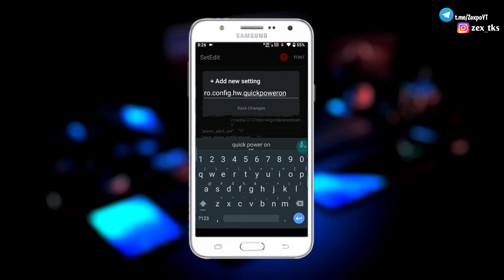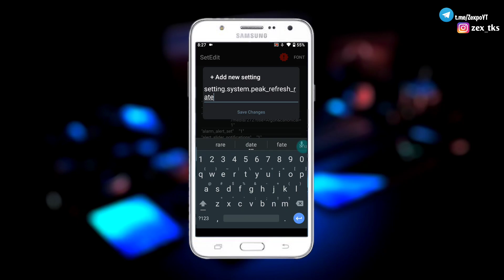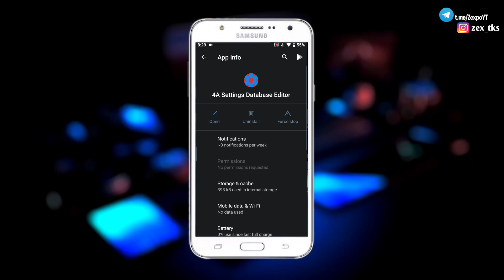SetEdit Gaming Code | Increase Performance Using SetEdit Improve Gaming Experience | No Root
Queries Solved-
overclock android no root
overclock android
lag fix
overclock
no root